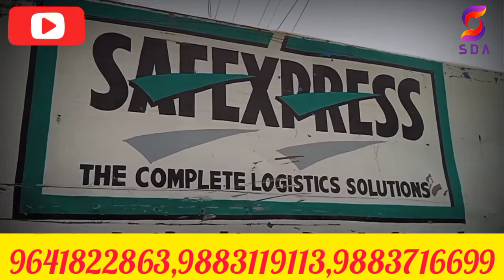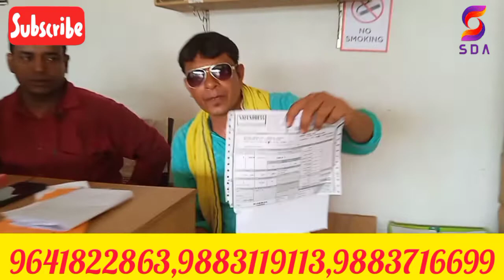Safe Express के पूरा जानकारी😍Chana Roasting Machine,Popkon Machine,Murmura Making Machine,Fryums!!!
TALAJURI(STATION ROAD),
PS-KASHIPUR
DIST-PURULIA
PIN - 723121
MACHINE TYPE ROASTER
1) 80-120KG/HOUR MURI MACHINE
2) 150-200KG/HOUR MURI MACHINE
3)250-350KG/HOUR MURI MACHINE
4)300/400KG/HOUR MURI MACHINE
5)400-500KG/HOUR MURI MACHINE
*DRYER MACHINE TYPE
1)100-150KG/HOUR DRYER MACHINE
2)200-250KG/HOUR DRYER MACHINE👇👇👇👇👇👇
TALAJURI(STATION ROAD),
PS-KASHIPUR
DIST-PURULIA
PIN - 723121
MACHINE TYPE ROASTER
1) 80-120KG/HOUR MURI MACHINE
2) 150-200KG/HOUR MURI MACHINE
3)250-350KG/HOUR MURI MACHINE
4)300/400KG/HOUR MURI MACHINE
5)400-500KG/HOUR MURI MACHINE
*DRYER MACHINE TYPE
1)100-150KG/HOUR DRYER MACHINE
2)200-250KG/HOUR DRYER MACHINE